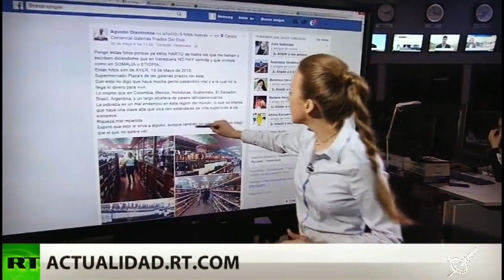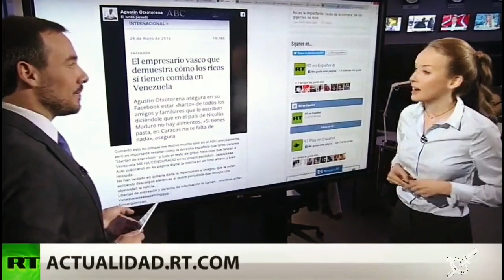Suscribanse a RT en Español, y a RT America, Today.-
Vean mas RT, no solo en español, también RT America,
es una mejor que la otra.

El Ministerio de Propaganda del Kremlin Aprueba este Mensaje.-